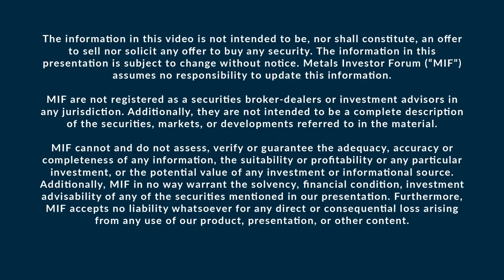Michael Wood of Reyna Gold talks to Chen Lin at the May 2022 Metals Investor Forum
Michael Wood, CEO of Reyna Gold Corp. (TSXV: REYG | OTCQB: REYGF) and Chen Lin of What is Chen Buying? What is Chen Selling? discuss their initial results from the first 8 holes of its ongoing 10,000m drill program at its 24,215 hectares Flagship La Gloria Property in Sonora, Mexico at the Metals Investor Forum on May 15-16, 2022.

Reyna Gold is a gold exploration company focused on district-scale exploration on two major gold belts in Mexico, a prolific, low cost, easily permittable jurisdiction. The Company has a portfolio of assets on the Mojave-Sonora Megashear and the Sierra Madre Gold and Silver Belt consisting of over 57,000 hectares/ 570 sq km with existing infrastructure in place. The Company has an experienced management team with a proven track record of wealth creation in Mexico through project discovery, advancement and monetization. Reyna Gold shares are listed on the Toronto Venture Exchange under the symbol “REYG” and on the OTCQB under the symbol “REYGF”. Further information about Reyna gold and its projects can be found